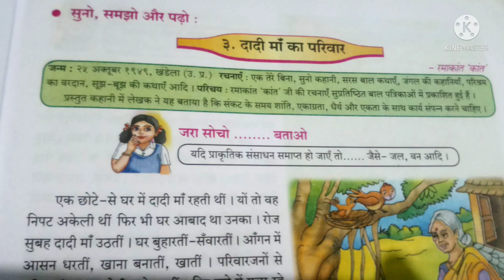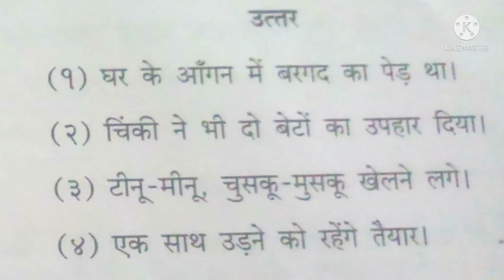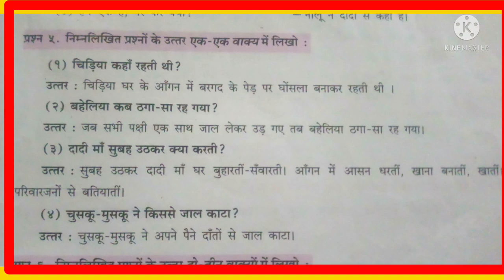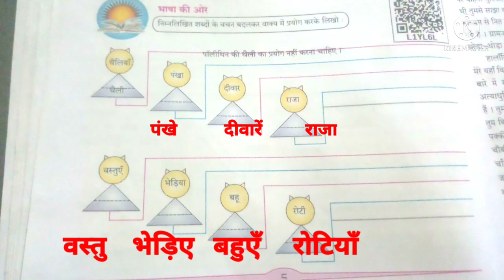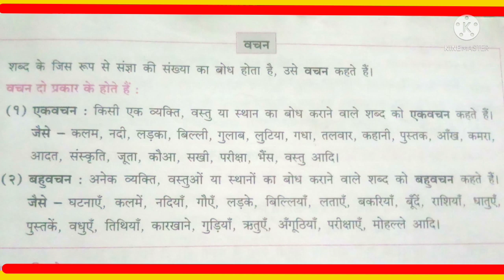इयत्ता सातवी हिंदी/3.दादी माँ का परिवार/ स्वाध्याय एवं भाषाभ्यास व्याकरण वचन/पान नं 8